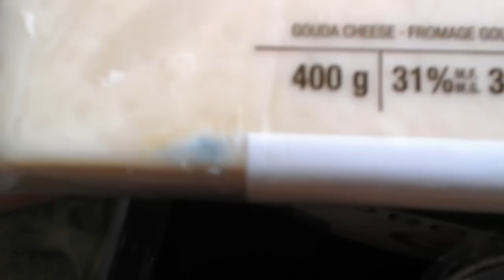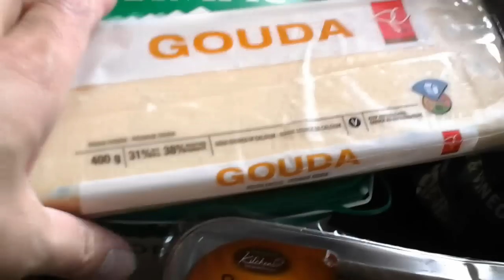Banco de Alimentos. Programa de rescate de comida. Mi despensa semanal del sábado 25 de Febrero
La supervivencia de éste canal depende de su ayuda monetaria. Agradecemos sus donaciones y aportaciones constantes y permanentes, y agradecemos la comprensión sobre ello.

Agradecemos mucho sus donaciones y aportaciones. Ayudanos a crecer